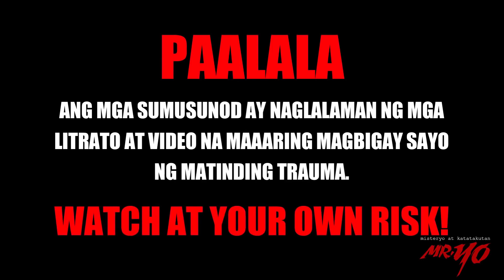WAG MO ITONG PANUNUORIN SA GABI - MGA TOTOONG MULTO NA NAKUNAN NG CAMERA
Welcome sa Mr.yo Youtube Channel ang channel na ito ay
tumatalakay sa mga ibat ibang uri ng usapin.. Katatakutan, Historya, Misteryo, at kung anu ano pa..

Related Channels:
sirlester channel
LAKBAY KARUNUNGAN
Ser Alainee Defense
PH TV
Pwede Rin
Polo Adventure 07
Jevara PH
TopPICK
PrimeCheck
DDS NEWSINFO
defense upgrade ph
THEPHDEFENSE

RELATED CHANNELS:
Katotohanan o Kuro-Kuro
Kaalaman
LeonMata Tibi
Clark TV
JP Amazing Stories
ClarkTV Facts
Gazebo
Marvelous Facts
Munting Kaalaman
Awe Republic
Win YT
Ask Teacher Popong
Sangkay TV
BOY SAYOTE CHANNEL
Bulalordyt
Terong Explained
Historya Channel
historyador
MAHARLIKA Tv
Luzon PH
iJUAN TV
Tuklas Kaalaman PH
Usapang KPS